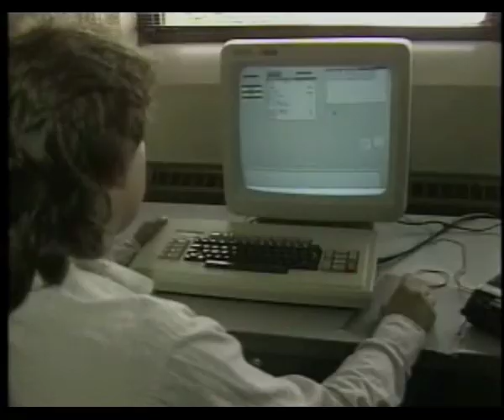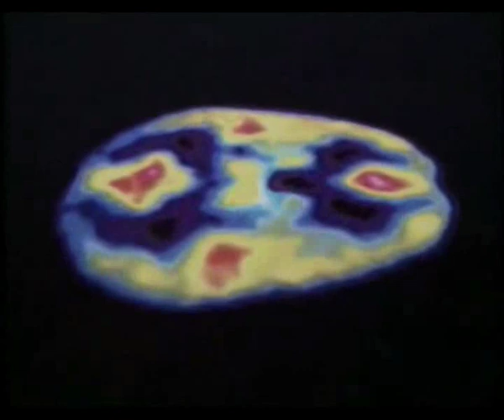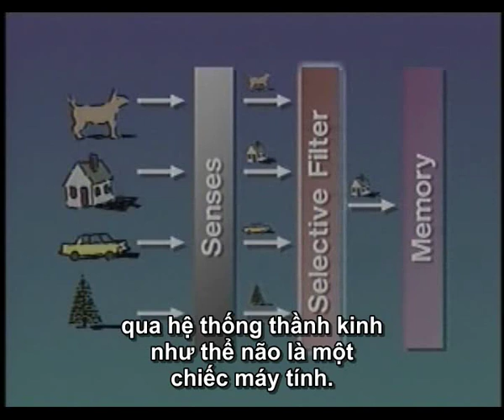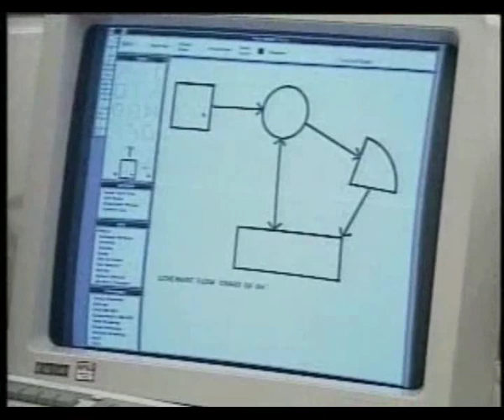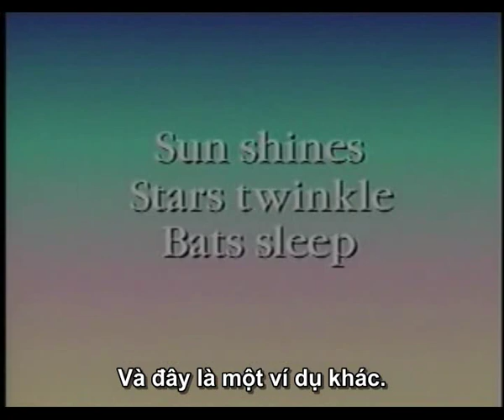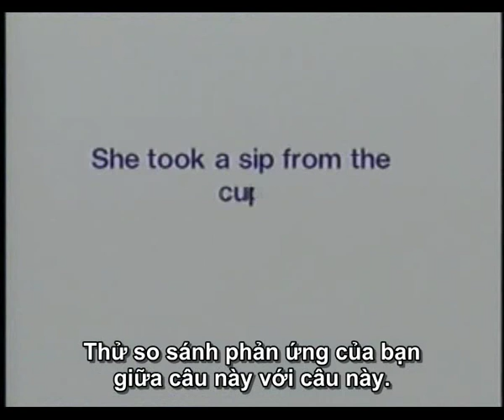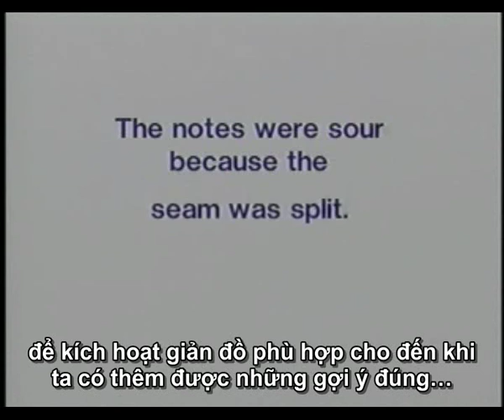Tâm lý học: Quá trình nhận thức của con người 1/2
Tập phim khoa học tâm lý này giới thiệu những quá trình thần kinh ở mức cao hơn: sự nhận thức thế giới quan. Cách não bộ con người đáp ứng với thế giới quan : khả năng phân tích, lập luận, đánh giá, ra phương án xử lý vấn đề.